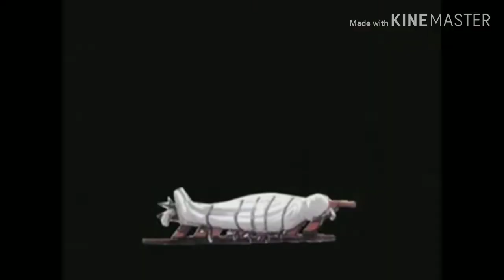28 - Dieuf domou adama